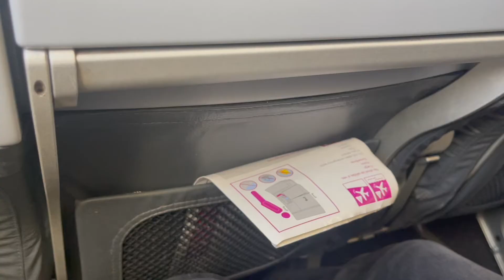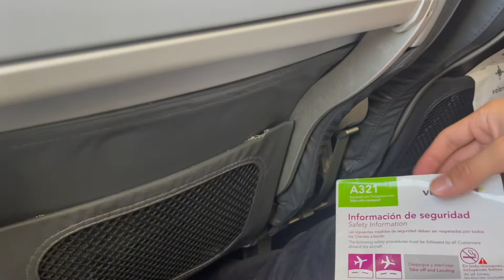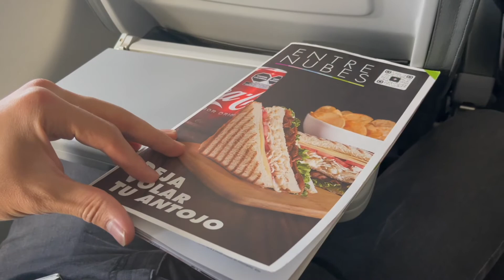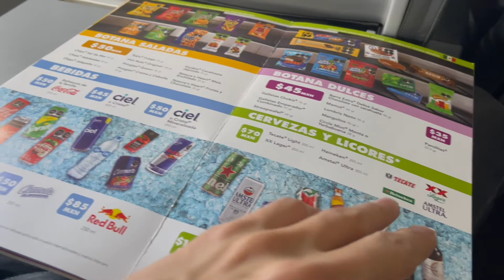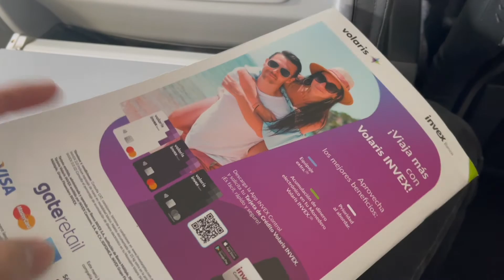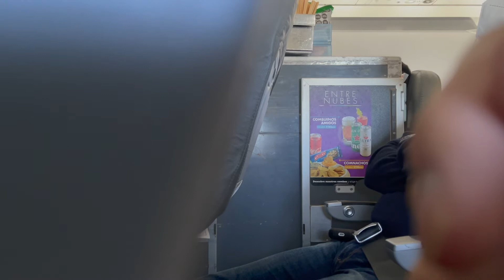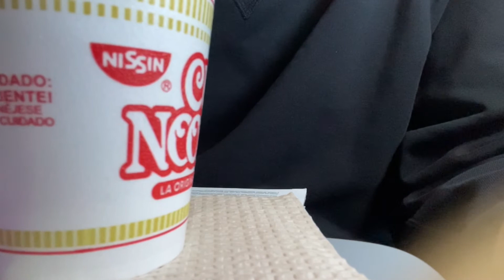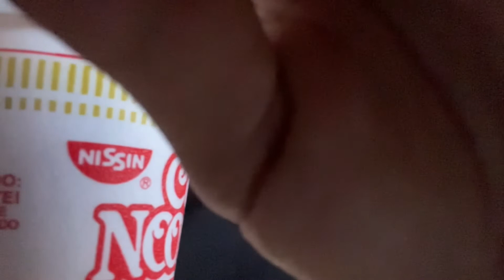Volaris | Guadalajara a Cancún | Vuelo desde GDL a CUN | 3900 Pesos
Este es un video de vuelo semi-completo del Aeropuerto Internacional de Guadalajara Miguel Hidalgo y Costilla al Aeropuerto Internacional de Cancún el 4 de Abril de 2022. El vuelo partió a las 8:44 AM y llegó a la Ciudad de México a las 11:25 AM. Mi número de asiento era 18A. El coste del vuelo fue de $195 USD ($3900 pesos) solamente con un equipaje de mano.

Compré una Comsopa (Nissin) por 50 pesos. 21:51
El menu de comidas en los vuelos Volaris 13:52

Creo que la inflación que estamos experimentando actualmente ha afectado el coste del vuelo. No puedo encontrar vuelos baratos como solía hacer en el pasado. Especialmente, para Guadalajara, solía ser bastante barato volar allí, pero el precio del ticket de avión ha subido aproximadamente el doble en comparación con hace dos años.

This is a video of a semi-complete flight from Guadalajara Miguel Hidalgo y Costilla International Airport to Cancun International Airport on April 4, 2022. The flight departed at 8:44 AM and arrived in Mexico City at 11:25 AM. My seat number was 18A. The cost of the flight was $195 USD ($3900 pesos) with one carry-on baggage only.

Bought a Compopa (Nissin) for 50 pesos. 21:51
The menu of meals on the Volaris flights 13:52

I believe that the inflation we are currently experiencing has affected the cost of the flight. I cannot find cheap flights as I used to do in the past. Especially for Guadalajara, it used to be quite cheap to fly there, but the price of the flight ticket has risen roughly double compared to two years ago.